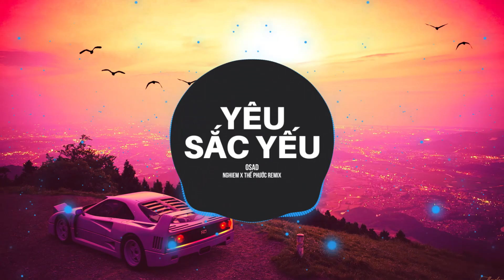Yêu Sắc Yếu - OSAD ( NGHIEM x Thế Phước Remix )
Tên Bài Hát: Yêu Sắc Yếu - OSAD ( NGHIEM x Thế Phước Remix )
M/V Gốc:

Vì em là nắng
Anh là mưa
Chẳng ngại đến gần em mà cưa
Chẳng thể biết được em lừa ta
Chỉ để ý là em tà lưa

Đổ em từ giây phút mình mới vừa chào nhau
Không phải bích phương nên anh sẽ không có cú lừa nào đâu
Anh như chết chìm, bởi vì quên em không nổi
Như lấy tình cảm chia cho chính mình, thương không đổi

Anh là con nhà lính nhưng lại tính vào nhà em
gọi anh là thánh thả thính em cứ dính vào mà xem
Yêu em suốt bốn mùa, dành tặng cho em tình tứ
Chẳng thể nào rời xa em, chắc là do có từ tính

Melody trôi qua ngân nga bên tai
Và mê em cho em bao câu yêu lên mic
Đưa em đi vi vu bay trên con flow
Và cho anh lơ tơ mơ khi ta hôn nhau

Tốt tính vì anh học toán ở trường NTT
Em làm tâm trí anh lu mờ, nhưng là mờ ê mê
Yêu động vật hơn vì em làm anh thích thú
Em hot trend thì anh lại thích đú u

Như người Sài gòn khi gặp mặt, nhạc anh bắt tai
Em là mảnh tình tiếp theo mà anh muốn vắt vai
Nhìn vào mắt em anh biết rằng thời cơ đã 9
Một giây như vĩnh cửu bởi vì em có đôi mắt nine

Anh chưa bao giờ phải xoắn với những điều xung quanh
Vì em nên mới có lắm máu liều trong anh
Khi em vô tư đi qua anh như đang trong cơn mê
Và không quan tâm những điều mong manh

Damn, cố để rap thật nhanh vì sợ em làm cho lắp bắp
Mỗi lúc đứng gần em đều thẳng tắp tắp

Yêu em như là vàng
Nên đối xử với em không bạc
mang real love sang nhà nàng
Không việc gì phải mang phông bạt
Em là hot trend thì anh lại thích đú

Credit Artist
Follow Nghiêm :

ROY - Phân phối nhạc Rap & Hip Hop chất lượng cao.

Bạn có bài hát muốn hợp tác phát hành?
Address: 25 Ngõ 23 Đỗ Quang, Trung Hoà, Cầu Giấy, Hà Nội